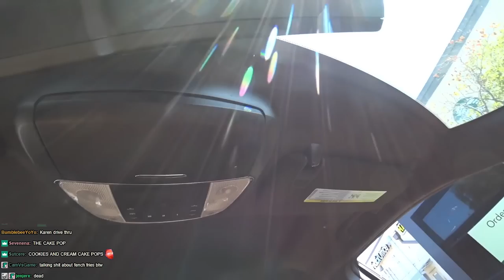Maya.. Can We Say That (Fry Tier List) | Nick & Malena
Nick and Malena invited Maya Higa over to do a french fries tierlist they went to all of the top fast food restaurants to test them out and rank them, while having quirky conversations

(not Mondays)

78630 Cedar Park
Texas, USA